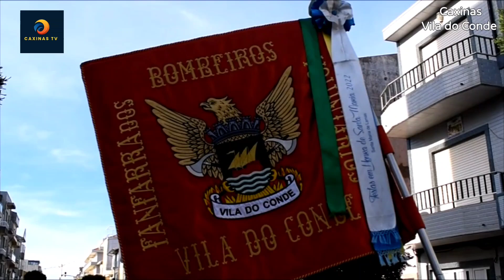Bombeiros Voluntários de Vila do Conde